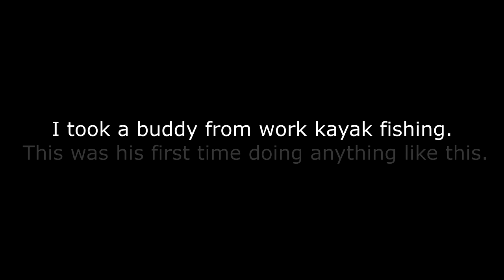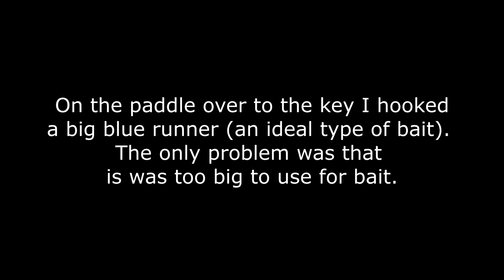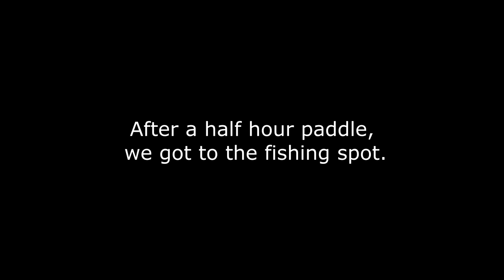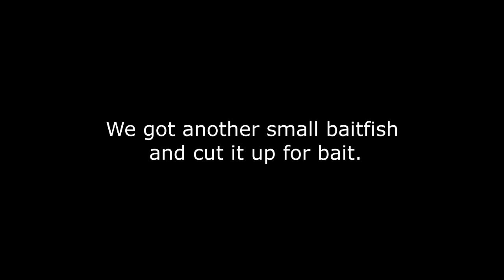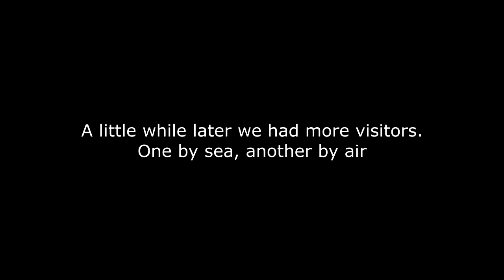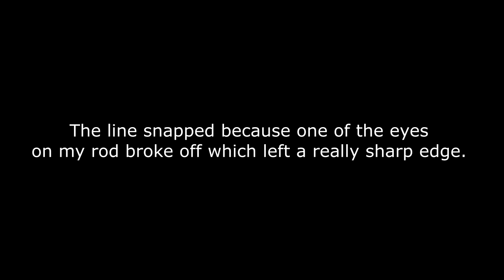FISHING WITH THE BLIMP!!!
I took a friend from work on his first kayak fishing trip in search of sharks.  You never know what will show up when you are fishing...

Florida lifestyle fishing vlog. Seattle transplant living in the Magic City.